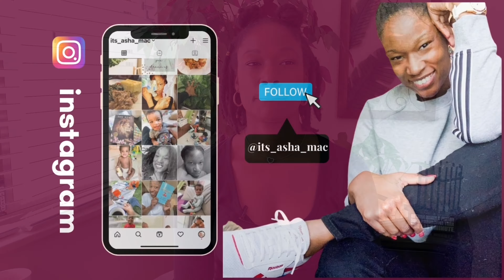How to Promote and SELL Your Self-Published Children’s Book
These are my vetted tips on how to promote your self-published book and make money! Everything here is something that anyone can do. It's not at all complicated, you just need to believe in yourself and be consistent!